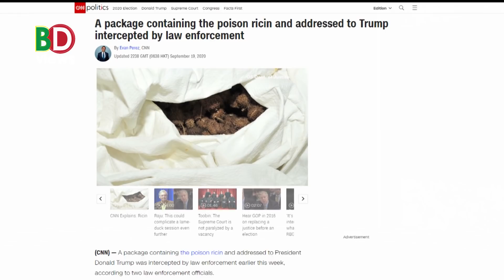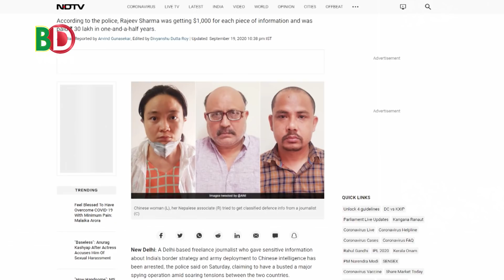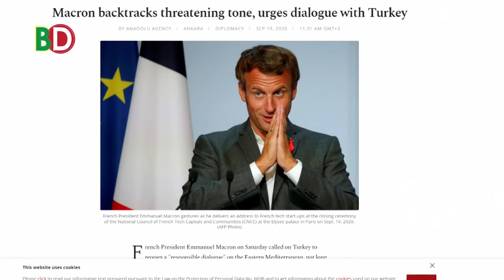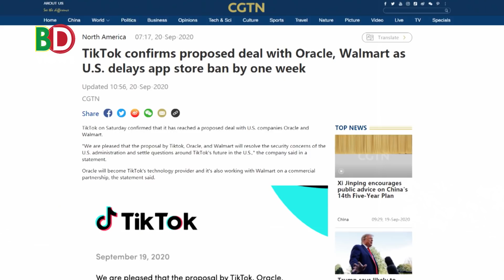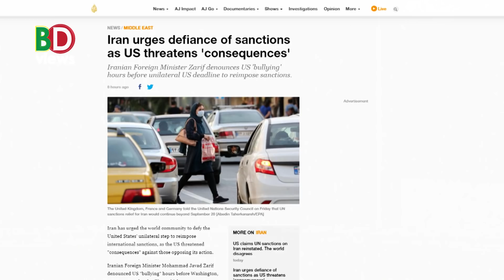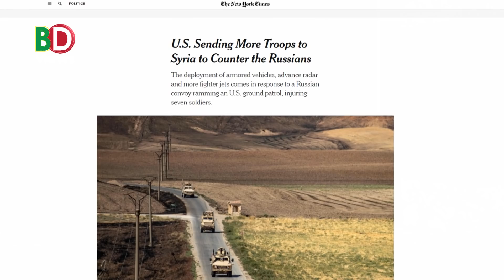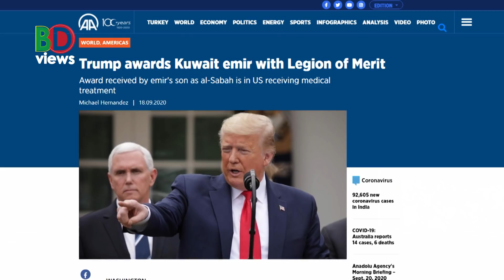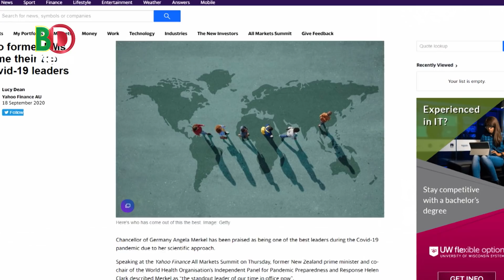তুরস্ক নিয়ে ফ্রান্সের প্রেসিডেন্টের উল্টো সুর। ট্রাম্পকে বিষমাখা চিঠি। সমরাস্ত্র কিনবে ইরান